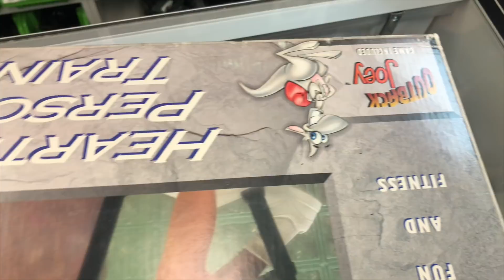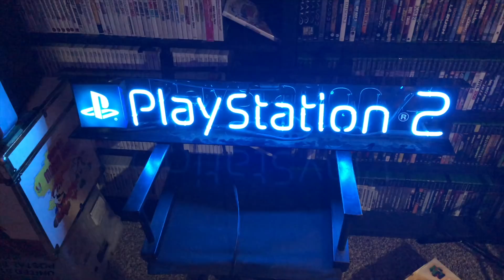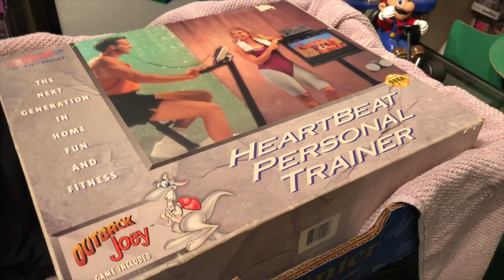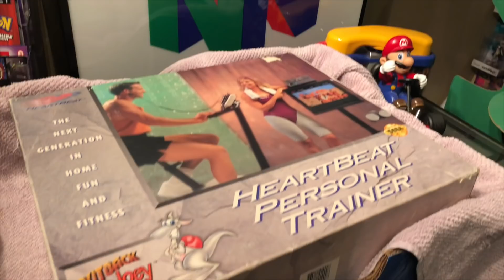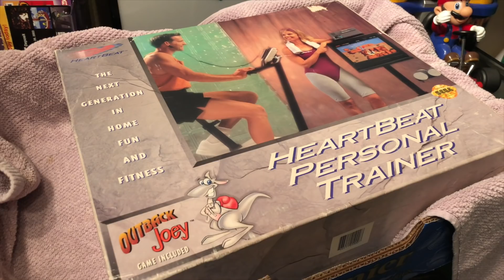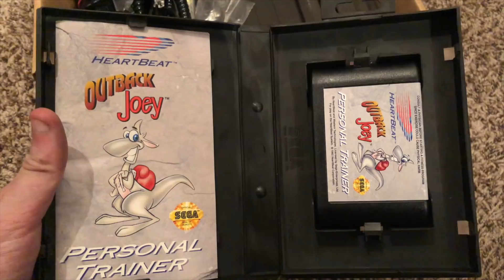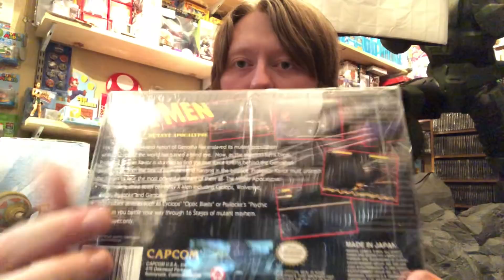$10,000 Video Game - Rarest Sega Genesis Game Outback Joey CIB! | SicCooper